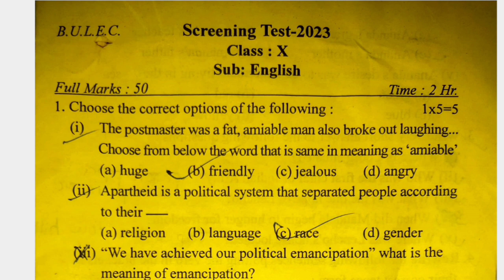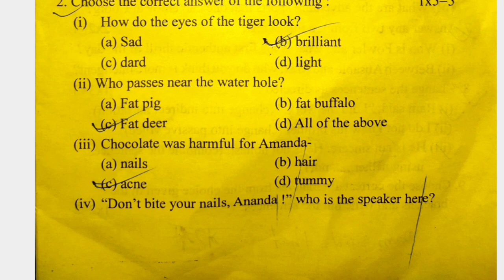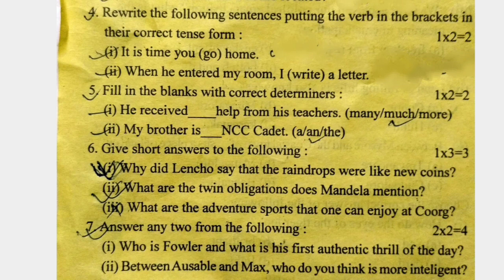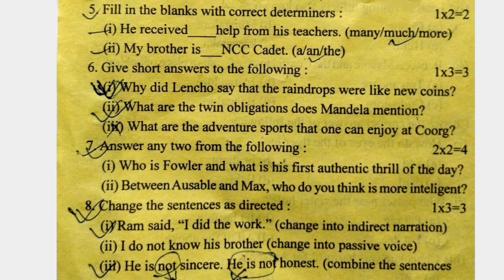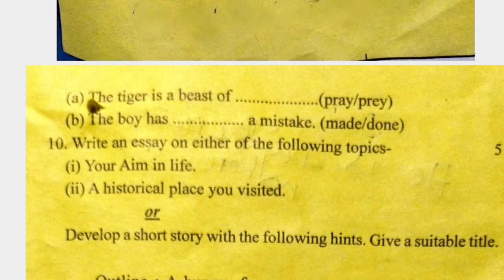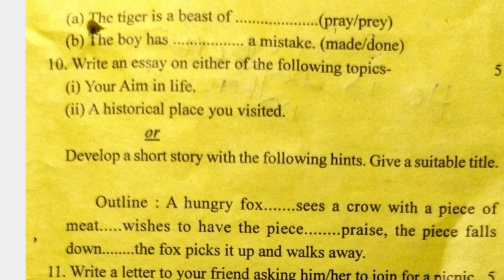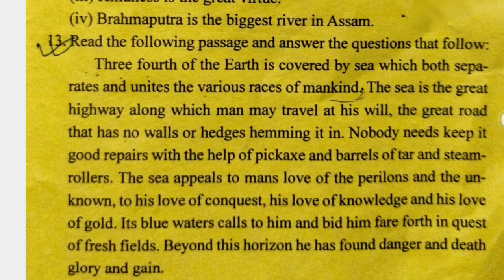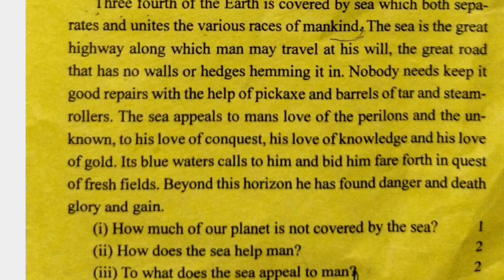class 10 Pre -test exam Solved English question paper| screening test of class X English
Pre -test exam Solved English question paper| screening test of class X English question paper
Class 10 English question paper solution| MCQ and question solved|Chirang district
mcq and grammar solution. most Important question for HSLC 2024
Class 10th  English question paper solution, Half Yearly exam 2023, English subject
English grammar class 10 Assamese medium
Class 10 English question paper 📜 solution of chirang district. there are solution of MCQ, grammar and translation of 2023 half yearly exam.
Some important question for upcoming half yearly exam for other districts and hslc 2024 exam

Most Important MCQ and answers of half yearly exam for HSLC exam 2024